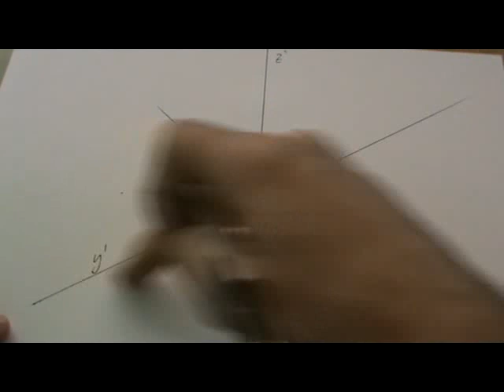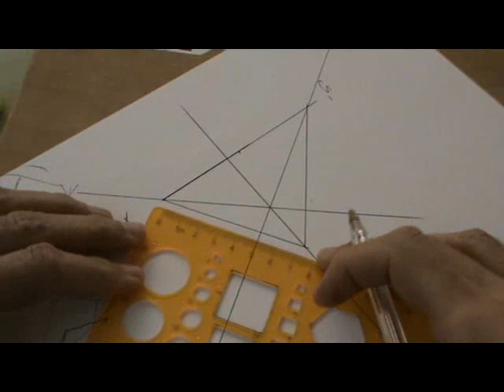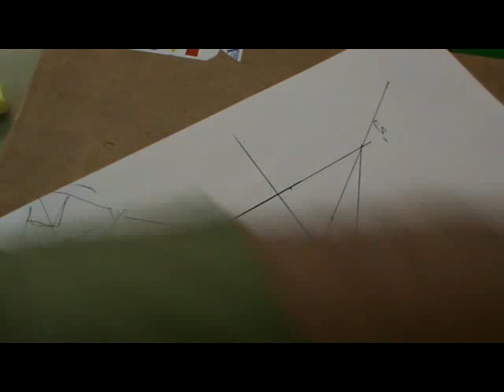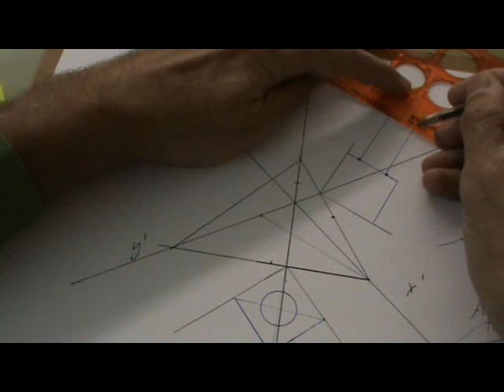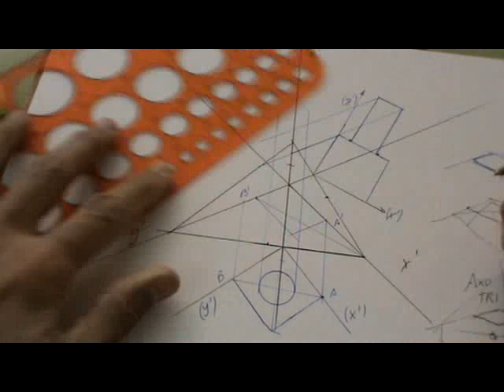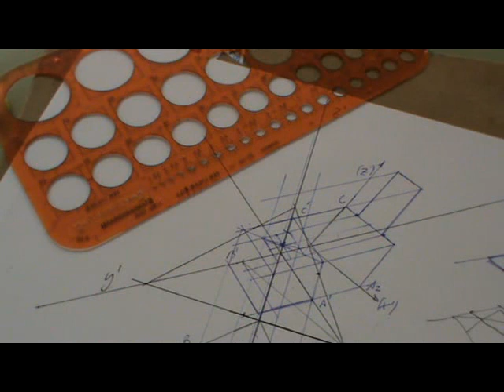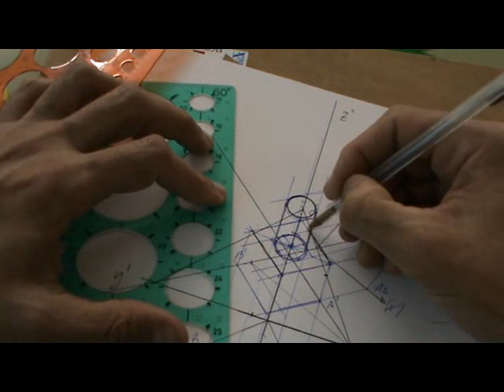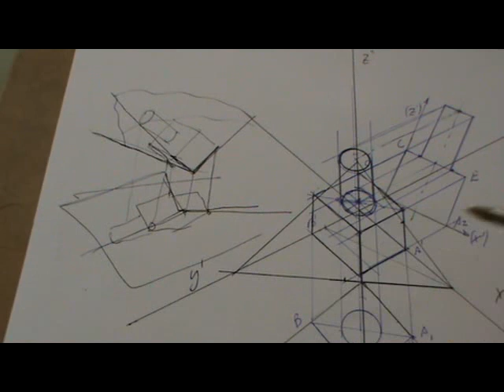Axonometría trimétrica de cilindro sobre cubo.